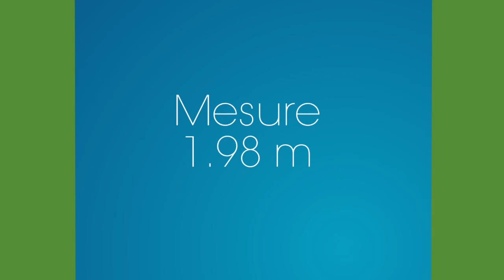Les recrues 2013-2014 : Robins Tchale Watchou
Robins Tchale-Watchou, 1,98M pour 134Kg, est né le 10 mai 1983 à Dschang, au Cameroun. Evoluant au poste de 2ème ligne, il a pourtant commencé sa carrière sportive en tant que basketteur avant de tomber amoureux du rugby! En 2002, il débute sa carrière professionnelle en France à Aurillac puis à l'UA Gaillac, à FC Auch, au Stade Français puis à Perpignan. A Montpellier, il ne sera pas dépaysé puisque Nicolas Mas, son capitaine Usapiste, l'accompagne dans cette nouvelle aventure. Il est en contrat avec le MHR jusqu'en 2016.

Il a dit du MHR : « C'est une belle équipe qui n'est partie de rien il y a quelques années et qui arrive aujourd'hui à produire un jeu assez complet. »